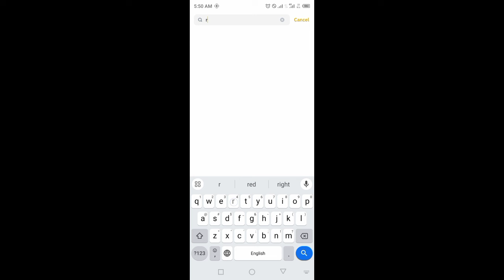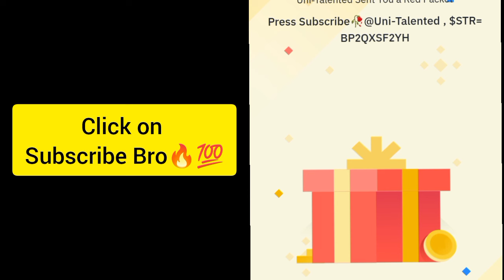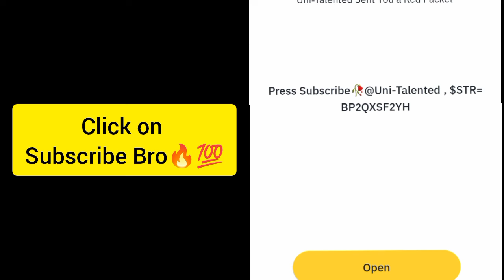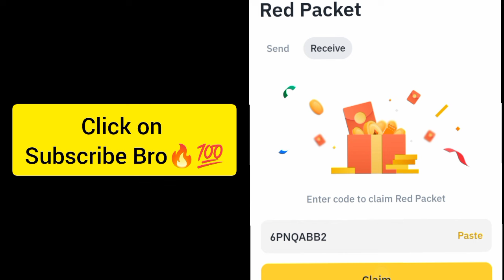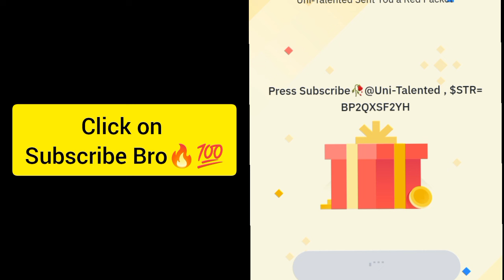Binance Crypto red packet code today | Red packet code airdrops Gas Fee 25 Sep 2024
Special Code = BP2QXSF2YH